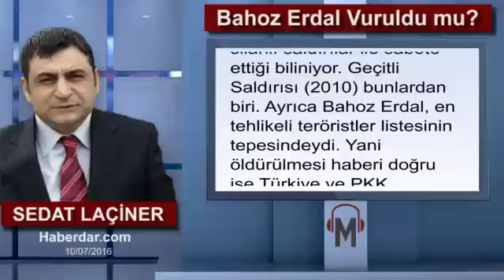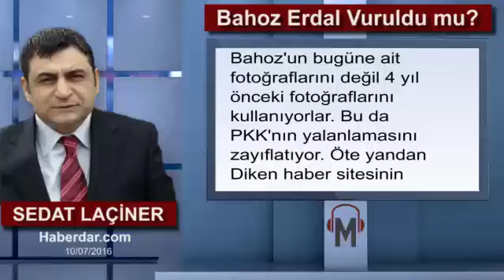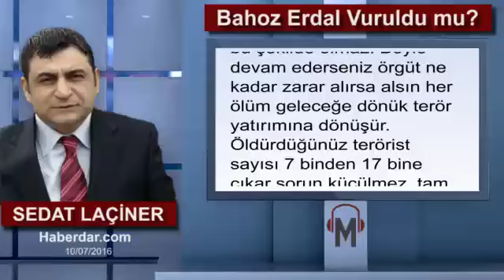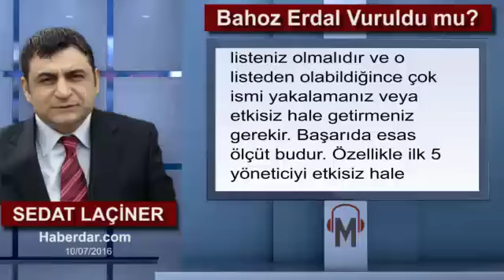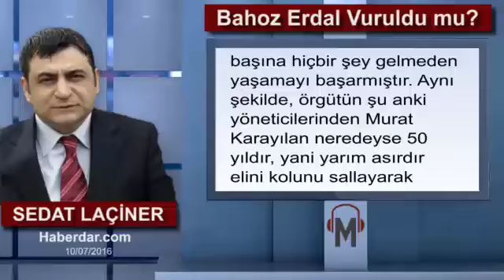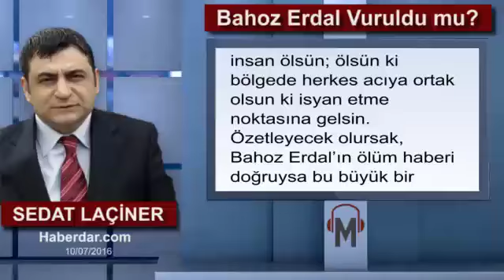Sedat Laçiner - Bahoz Erdal Vuruldu mu?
Devletin resmi haber ajansı Anadolu Ajansı Cumartesi günü Fehman Hüseyin’in (kod adı Bahoz Erdol) Suriye’de öldürüldüğü haberini geçti. Habere göre Bahoz Erdal’ı Suriye Tel Tamis Tugayları, Himo beldesinden Kamışlı’ya giderken yolda araç içinde havaya uçurmuş.

Araçta Bahoz Erdal’ın korumalarının da olduğu söyleniyor. haberde araçta ölen sayısının 8 olduğu söyleniyor. Bir araç için çok yüksek bir sayı, yani rakam çelişkili geldi. Yine de detayları bilmek için henüz erken. Haberi ilk duyduğumda şüpheyle yaklaştım.